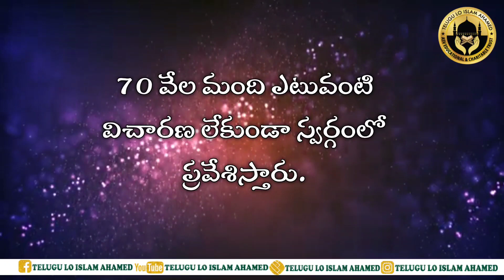70 వేల మంది ఎటువంటి విచారణ లేకుండా స్వర్గంలో ప్రవేశిస్తారు.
మరిన్ని ఇస్లామిక్  విషయాలను తెలుసుకోవాలనుకుంటున్నారా అయితే ఈ క్రింద నెంబర్ సంప్రదించి గ్రూప్ లో జాయిన్ అవ్వండి.9840606064